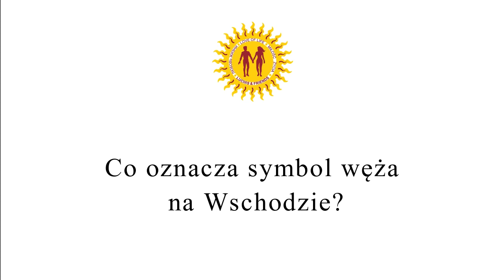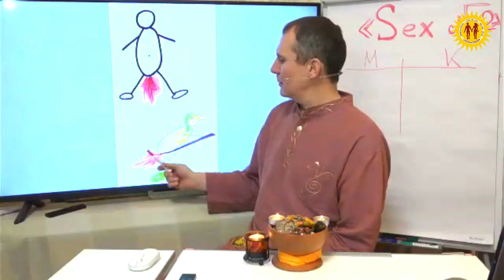SYMBOLIKA WĘŻA NA WSCHODZIE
🎥Fragment warsztatu "Seks №2. Długi kurs"

Inne materiały od Luczisa na temat Sex №2:
📒Broszura „Tao miłości. Podstawy teoretyczne tantry

🎥Warsztat „Sex №2. Krótki kurs”

🪷 Jeśli czujesz, że wiedza przekazywana przez Luczisa jest dla Ciebie cenna i chcesz się odwdzięczyć, możesz przekazać darowiznę

Serdecznie dziękujemy!